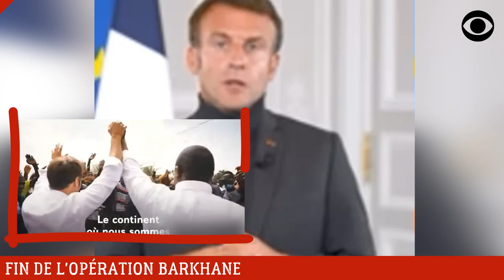FIN DE L'OPÉRATION BARKHANE: LA FRANCE PRISE LA MAIN DANS LE SAC EN AFRIQUE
Le président français, Emmanuel Macron, annoncera mercredi, la fin de l’opération « Barkhane » dans le Sahel, selon l’information rapportée par BFMTV.

DEVENIR MEMBRE

NOUS SUIVRE

NOUS CONTACTER

COPYRIGHT

MONTAGE